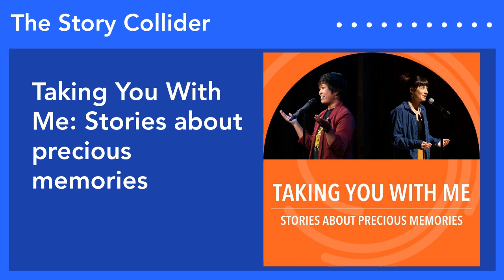Taking You With Me: Stories about precious memories | The Story Collider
Memories are the threads that weave together the tapestry of our lives, each one a cherished treasure that shapes who we are and where we've been. In this week’s episode, both of our storytellers share stories about memories that altered their lives.
Part 1: After constantly living in the shadow of her older sister, RJ Millena isn’t sure how to carve her own path.
Part 2: When Jasmine Anenberg finds out her high school friend overdoses while she’s working in the field, she starts to see the world differently.
RJ Millena is an entomologist specializing in the evolution of the twisted-wing insect parasites (Strepsiptera). She is currently a PhD Candidate with the Ware Lab in the Comparative Biology program at the American Museum of Natural History's Richard Gilder Graduate School. Originally from California, RJ grew up in the East Bay with her parents, sister, and large extended Filipino family. She attended UC Davis for her undergraduate degree in Entomology, with double minors in Nematology and Ecology, Evolution, & Biodiversity. In her spare time, she enjoys insect and turtle husbandry, playing drums and trumpet, dancing ballet, and flying trapeze with her sister. Her favorite insect is the one she studies, and her least favorite insect is the bedbug.
Jasmine Anenberg is a current PhD student in the School of Forestry at Northern Arizona University. She originally hails from San Jose, California but has lived all over the west and is happy to now call Flagstaff home. She received her Bachelor of Arts in Geography and Minor in Botany in 2014 from San Francisco State University, and has worked across many sectors from urban gardening nonprofits to coffee shops to ecological restoration with federal agencies. Her research interests include plant and soil ecology, biological soil crust restoration, and dryland ecosystems. When she is not doing science, Jasmine enjoys rock climbing, hanging with her dog, and volunteer DJing on community radio.